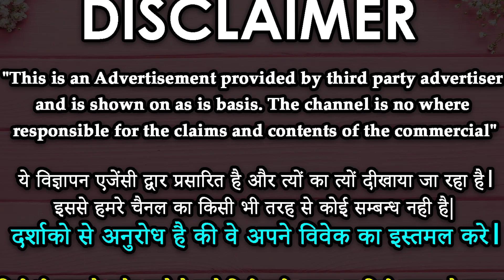सिर्फ 55 मिनट के अंदर सामने वाला आपके वश में होगा - wazifa for love